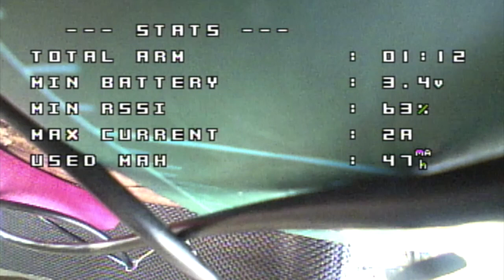Mockula7 (mobula 7 with Project Mockingbird settings)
First TestFlight with my Mobula 7 with the Project Mockingbird settings. Have to get used to this settings, but looks promising :-)